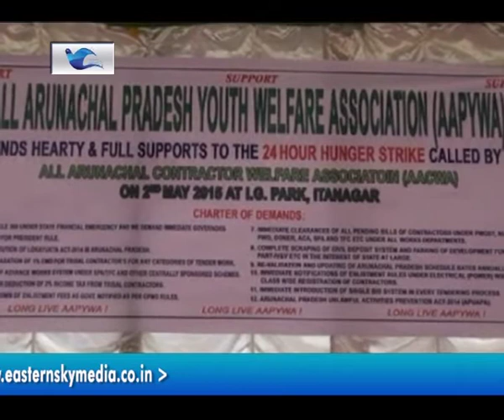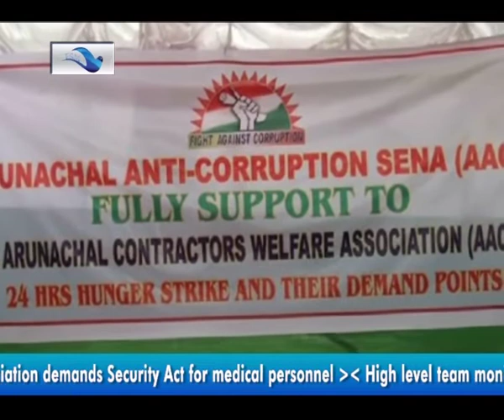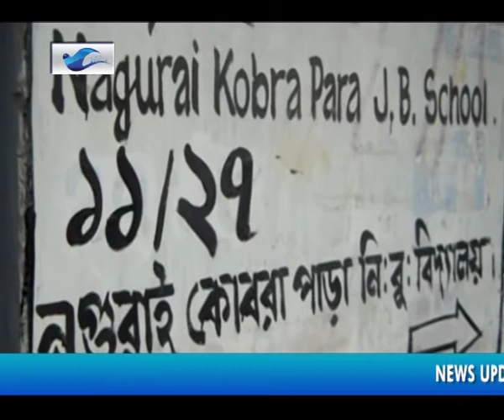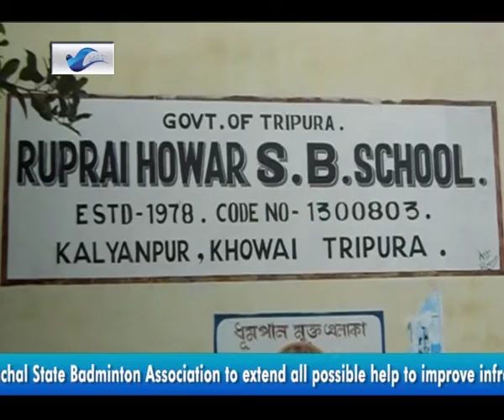Eastern Sky Media News Bulletin 4th May, 2015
Eastern Sky Media Hindi News Bulletin 4th May, 2015. For more North East news, visit our